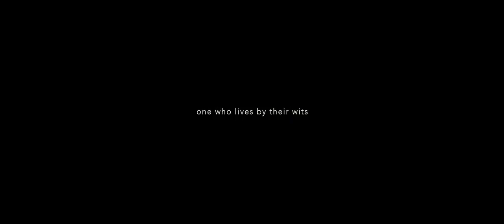Benjamin Caron's Sharper (2023) | Opening Title Sequence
Titles Created by @untold_studios

Horologist for opening titles: Richard Perrett